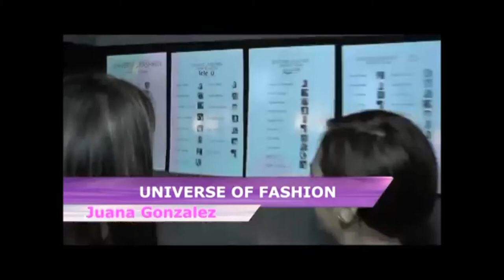UNIVERSE OF FASHION (Manequen)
Primera edición "Universe of Fashion" Desfile de colecciones.
Nota Para Manequen. Cobertura de Iso Producciones Audiovisuales, con la conducción de Francy Lezcano.
Presentaron sus colecciones: Lelé ó, Maria Soledad Stefko y Juana González.
Desfilaron:
Agustina Vila, Antonella Almiron, Antonella Di Sandro, Carolina Garcia, Cielo Michel, Evelyn Calandria, Evelyn Dayan, Julieta Marotta, Marianella Sosa, Melina Budek, Naiara Basset, Maria Sol Actis, Soledad Garay, Valentina Rodriguez, Victoria Roppel y Yara Ganinn.
Make up:
Mariana Cavana + Dione Makeup
Estilismo:
Staff Shaddai Coiffure
Fotografía:
Alberto Direnzo
Matias Ramirez
Germán Gonzalez
Staff de Producción:
Juana González, Pablo Aguirre, Selena Petroz y Germán González.
Agradecimientos:
Anita silva, Andrea Busquets y Guido Giandon.